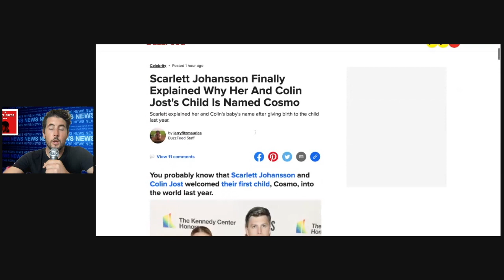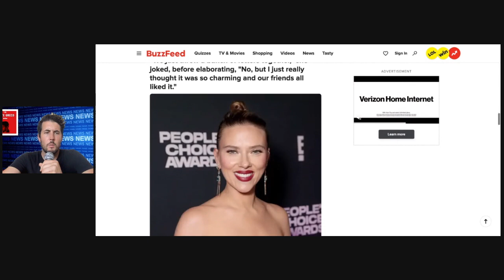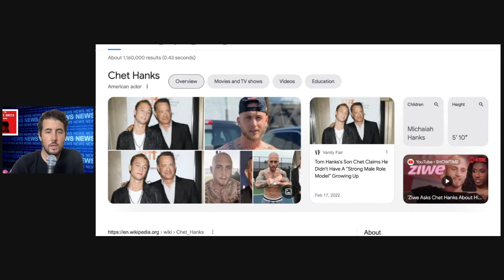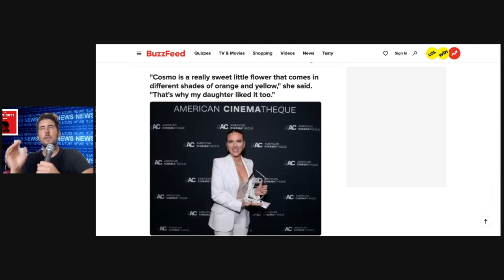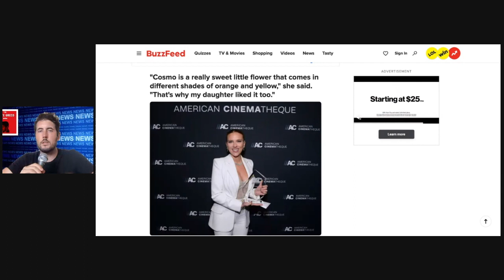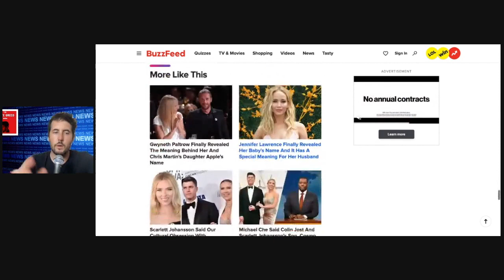Celebrity Kids Names That I Don't Like (TDGS EP: 3 Highlights)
ScarJo and Colin Jost. Tom Hanks and Rita Wilson. Both missed the mark naming their children, in my opinion. Just my opinion!)